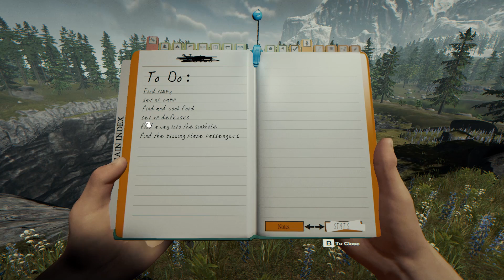The Forest #10 | En busca de un nuevo hogar | Gameplay Español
Hola Amigos! En este gameplay en español de The Forest se pasa mucha hambre y sed en el juego dios mio

CAJA:NOX Coolbay SX
PROCESADOR: i7-2600 CPU 3.40GHz,
RAM: Kingston HyperX Fury Blue 8 DDR3 1600MHz
PLACA: Gigabyte PA65-UD3-B3
FUENTE: Nox Urano VX 750W PFC
GRAFICA: GeForce GTX 760 OC 4GB GDDR5

Grabación: Dxtory//OBS
Editar/renderizar: Sony vegas pro 13
Directos: Xsplit/OpenBroadCaster
Comunicación: TeamSpeak 3
Juegos: Steam, Origin, Uplay